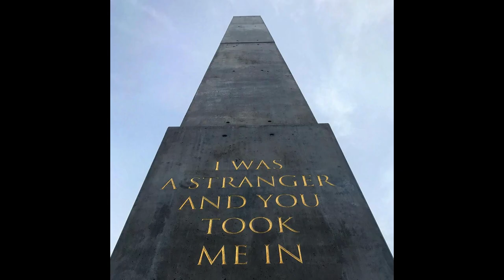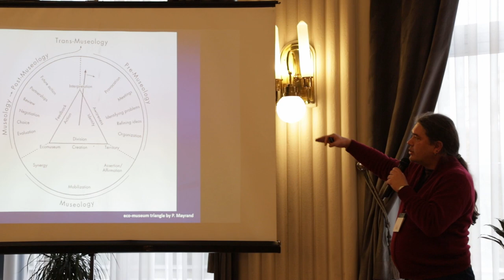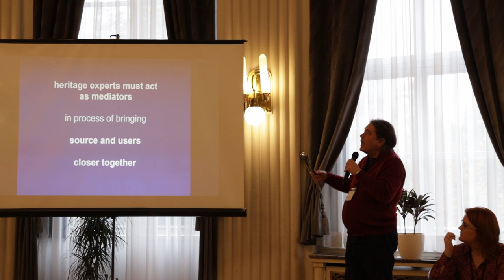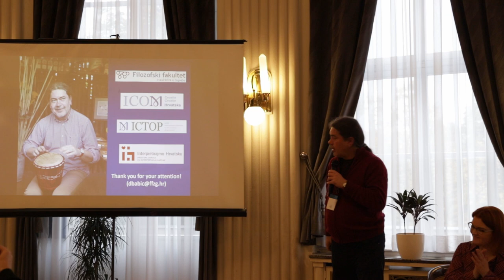05 Democratic Cultural Policy and Cultural Participation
Democratic Cultural Policy and Cultural Participation, panel discussion
Speakers: Darko Babić (Faculty of Humanities and Social Sciences, University of Zagreb, HR), Mafalda Dâmaso (King’s College London, UK), Bjarki Valtysson (University of Copenhagen, DK), Geir Vestheim (University of Southeast Norway, NO)
Chair: Lucy Wright (University of Leeds, UK)

Discussion topic: exploration of democratic forms of cultural policy from the perspective of the access and participation. Considering both elitist and populist approaches to cultural policy, this discussion looks at the instrumentalization of arts and participation within cultural policy as it seeks to provide more opportunities for citizens engagement in arts.  It considers the implications of this exceptional and autonomous area for cultural policy. Speakers reflect on the roots of participatory, inclusive and sustainable approaches, question how structural conditions and challenges affect the making of democratic and participative cultural policies, refer to the issues of rise of radical right politics and need to consider ethics of cultural organisations as pluralist spaces.

The Age of Cultural Participation: Democratic Roles and Consequences seminar was organized by Kultura Nova Foundation with partners Cultural participation network and the Centre for Cultural Policy at the University of Leeds and the Danish research network Take Part from Aarhus University.

ENCATC labeled event.

Zagreb, 7th and 8th November 2019